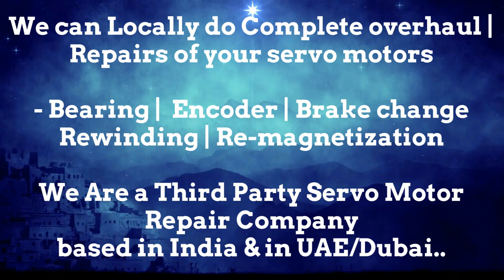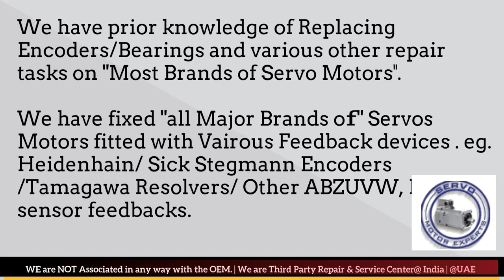Vickers India Servo Motor Repair Encoder Mumbai Tamil Nadu Nagpur Noida Faridabad Patna India